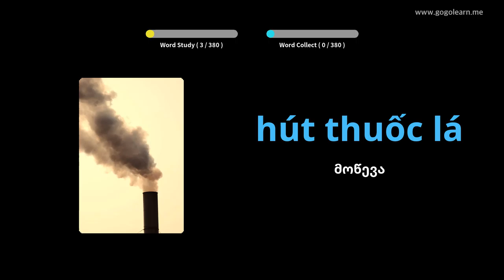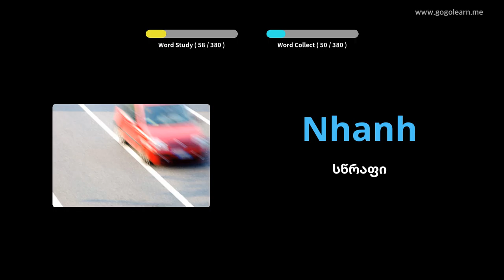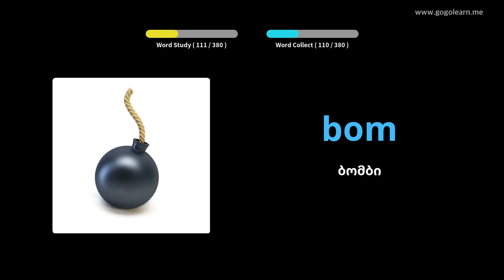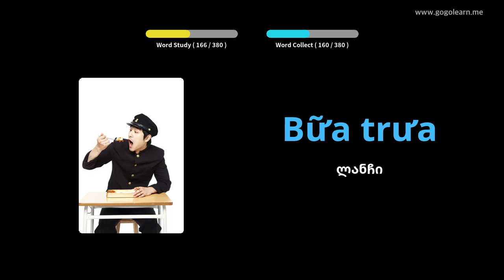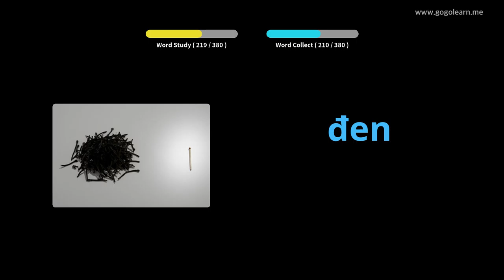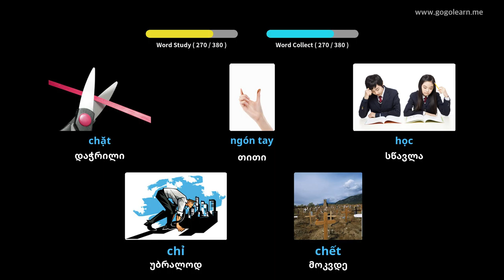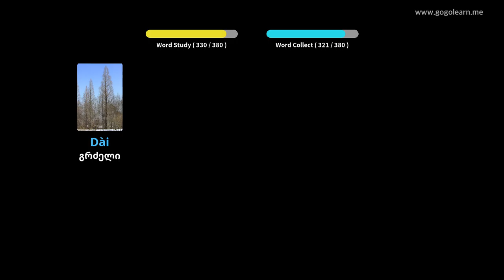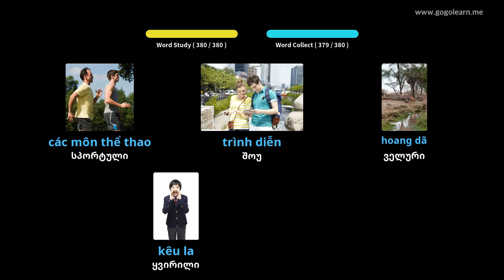ვიეტნამის ლექსიკა ძირითადი ბავშვები | Golearn